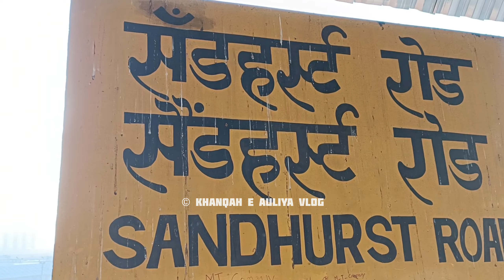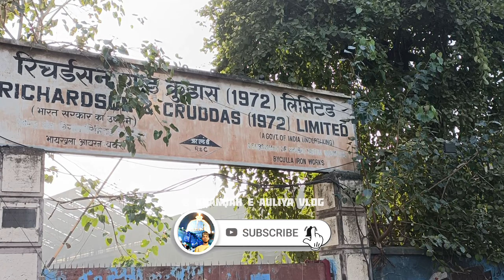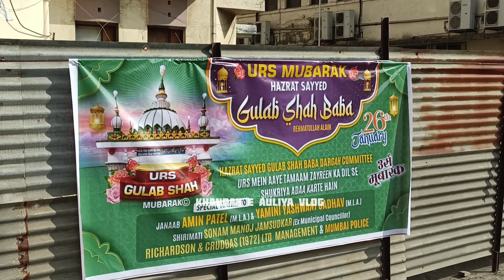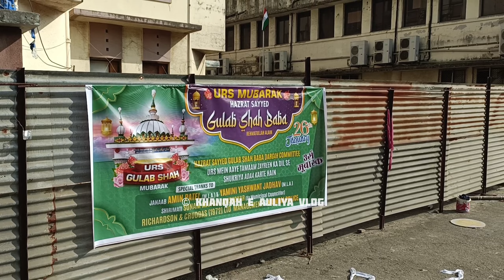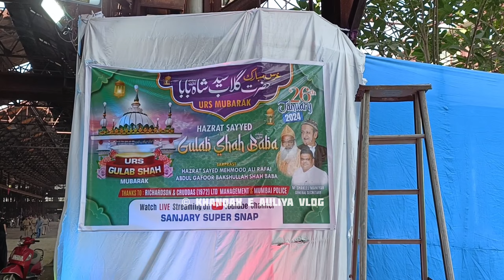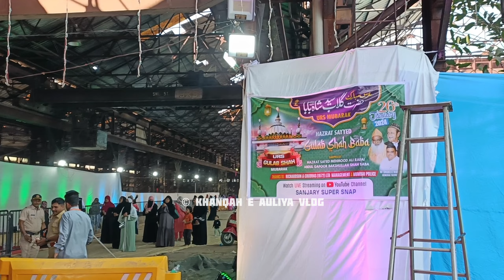gulab shah baba DARGAH Vlog ये दरगाह साल में एक दिन ही खुलती है 26 January 2024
hazrat sayyad gulab Shah baba (R.A)

saal me ek baar hi khulti hai ye DARGAH Sharif

Fwolo my Instagram id